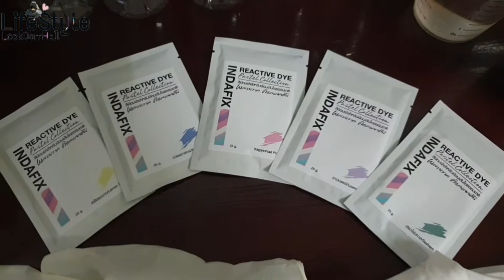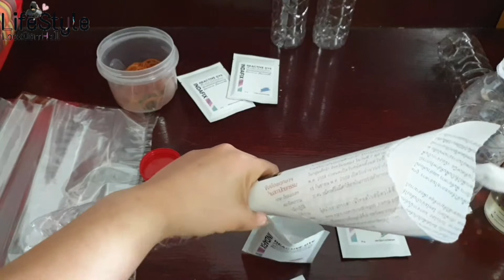D.I.Y เสื้อมัดย้อม ทำเองได้สบายมาก | มันเป็นไลฟ์สไตล์ | EP.28 [cc ซับ5ภาษา]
▲ วันว่างๆมาทำเสื้อมัดย้อมใส่เล่นกันดีกว่าคะ
ทำง่ายมากๆ แถมเป็นฝีมือเราอีกต่างหาก ลองไปทำกันดูนะคะ

ขอบคุณทุกท่านที่เข้ามาดูนะคะ